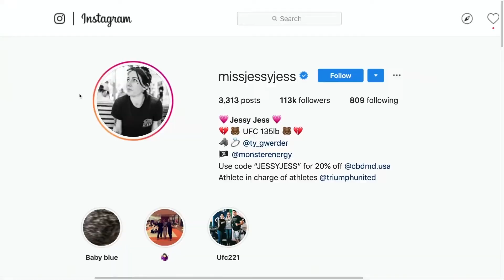K-Var Podcast Episode 32-Jesse Jess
Australian UFC badass "Jesse Jess" stops by to talk about overcoming adversity, her goals and punching people in the mouth!!

Head over to K-Var.com for all of your hunting, shooting, and outdoor sporting needs!